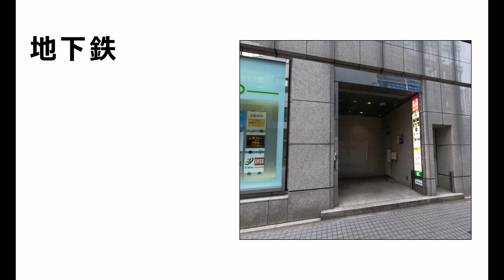【SYNTHビジネスセンターサテライト本町】地下鉄御堂筋線 本町駅 SYNTH SO本町までのアクセス動画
【SYNTHビジネスセンターサテライト本町】地下鉄御堂筋線　本町駅　SYNTHビジネスセンターサテライト本町までのアクセス動画でございます。
初めてSYNTHに来られる方是非ご覧ください！

◇「SYNTHビジネスセンターサテライト本町」に関するお問合せはこちらまで◇
コメントはオフになっています。詳細